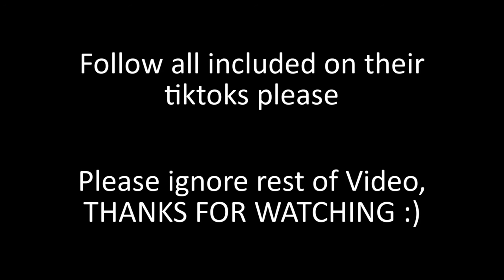Military Coming Home Tiktok Compilation 2020 🎖️💂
The History of the World: Volume 1 - The Ancient World follows the rise and fall of the great kingdoms of the ancient world: the Egyptian civilization, Mohenjo Daro, the Mycenaeans of Greece, the first Chinese kingdoms, the Israelites, the Assyrian Empire – and much more. You'll experience great battles, like Megiddo, Kadesh, the Trojan War and the Persian conquest. And you'll witness first hand the great accomlishments of the first civilizations: farming, city-building, writing, trade, exploration and lawmaking. Some of the legendary figures of history are included here: Egyptian pharaohs like Thutmose, Thutankhamon and Ramesses; the heroes of the Mycenean Age, like Achilles and Hector; the great Jewish kings Saul, David and Solomon; and the mighty Persian rulers such as Cyrus and Xerxes.

To tell the history of the ancient world, dozens of different films, TV-series and documentaries have been used. This includes Exodus: Gods and Kings, Mohenjo Daro, Troy, Tut, The Bible, Mankind: The Story of All of Us and Andrew Marr's History of the World.

Full Credits list:

Sid Meier's Civilization IV (Firaxis, 2006)

Andrew Marr's History of the World (BBC, 2012)

10,000 BC (Warner Bros, 2008)

The Scorpion King (Universal Pictures, 2002)

The Scorpion King 2: Rise of a Warrior (Universal Pictures, 2008)

The Scorpion King 4: Quest for Power (Capital Arts, 2014)

Sid Meier's Civilization V (Firaxis, 2010)

Mohenjo Daro (UTV Motion Pictures, 2014)

Mankind: The Story of all of Us (History, 2012)

Bronze Age (Pixel Studios, 2016)

Ägypten (Terra X, 2011)

Die Europa-Saga (Terra X, 2017)

The Story of Europe (ZDFE, 2017)

Tut (Spike, 2015)

Troy (Warner Bros, 2004)

The Odyssey (NBC, 1997)

Clash of the Titans (Warner Bros, 2010)

Hercules (Paramount Pictures/Metro-Goldwyn-Mayer, 2014)

The Legend of Hercules (Summit Entertainment, 2014)

The Hittites (ATB Ajans, 2003)

The Mummy: Tomb of the Dragon Emperor (Universal Pictures, 2008)

Crouching Tiger, Hidden Dragon: Sword of Destiny (Netflix, 2016)

Crouching Tiger, Hidden Dragon (Sony Pictures Classics, 2000)

The Lost Bladesman (Edko Films/Easternlight Films, 2011)

Confucius (China Film Group, 2010)

The Bible (History, 2013)

Solomon and Sheba (United Artists, 1959)

Ashurbanipal (The British Museum, 2018)

Noah (Paramount Pictures, 2014)

Prince of Persia: The Sands of Time (Walt Disney Studios, 2010)

The 300 Spartans (20th Century Fox, 1962)

300 (Warner Bros, 2006)

300: Rise of an Empire (Warner Bros, 2014)

Alexander the Great (United Artists, 1956)

Alexander the Great Conquers the World (Bonnier ublications, 2005)

Alexander der Große (Terra X, 2016)

Alexander (Warner Bros, 2004)

Also with music from:
Karl Jenkins & Miriam Stockley; Derek & Brandon Fiechter; Age of Conan; Guild Wars Nightfall/Factions; The Elder Scrolls: Skyrim/Online/Morrowind; Assassin's Creed Origins; Disney's Hercules; Two Steps from Hell; Inception; Kingdom of Heaven; Rome: Total War; World of Warcraft.

About The History of the World-series:

I have taken footage from hundreds of different historic films, TV-series and documentaries and put them together. The result is a historic narrative unlike anything you've seen before. From the first civilizations to present day, this series aims at telling the whole human story. From Gladiator to Gravity, from Alexander to Lincoln, from Vikings to Band of Brothers - this is the History of the World told in a whole new way.

Plan for the Project:

I: The Ancient World (10,000 BC-323 BC) - Out Now!
II: Age of Empires (300 BC-180 AD) - Out Now!
III: Rise and Fall (30-476 AD)
IV: The Dark Ages (476-1066)
V: The Age of Kings (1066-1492)
VI: New Worlds, New Faiths (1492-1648)
VII: The Road to Revolution (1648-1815)
VIII: Nation and Empire (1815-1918)
IX: The World at War (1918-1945)
X: The Modern Age (1945-Present Day)